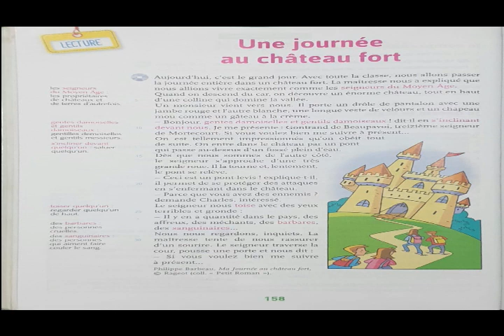Texte de lecture: Une journée au château fort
Texte de lecture